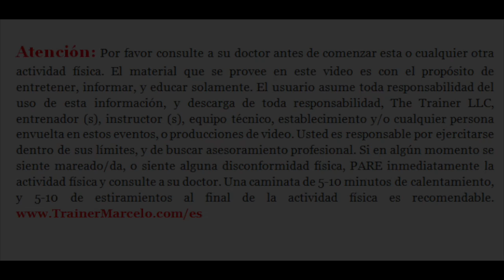S.A.TV #165: Cuanto Tiempo Lleva en Crear Un Nuevo Habito/Menos Azucar = Bajar de Peso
Solo toma 21 días para que el cuerpo se adapte a cualquier nuevo hábito. Haz la prueba y minimiza el consumo de azúcar por este tiempo y verás cómo tu cuerpo se adaptara a este nuevo hábito y le agregaras menos calorías a tu cuerpo. De esta forma también puede acelerar la pérdida de peso en forma natural. Saludos! – Trainer Marcelo Vazquez